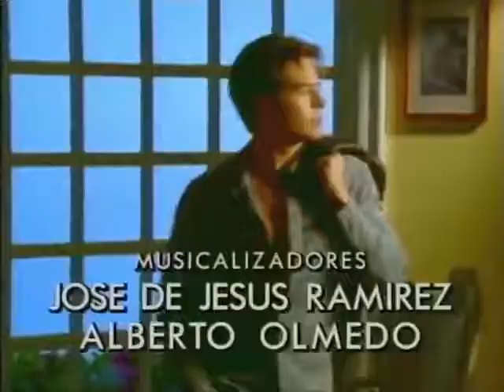Mujeres Engañadas (1999) | Entrada